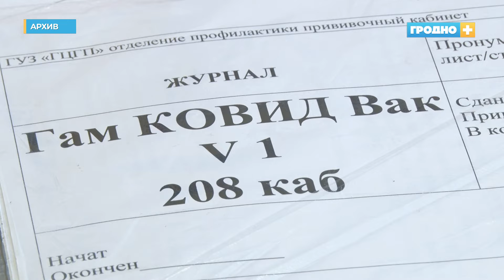COVID-19 вернётся в сентябре